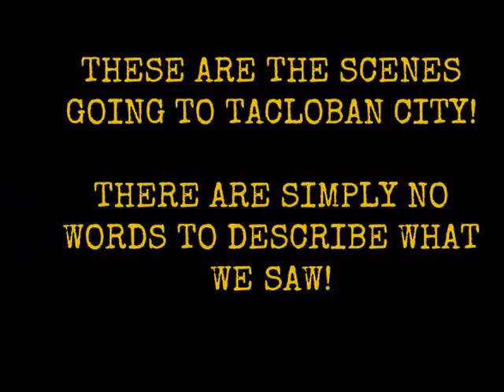OPERATION HOPE: TYPHOON YOLANDA WRECKAGE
These are clips from the mission trip of OPERATION HOPE DISASTER RESPONSE NETWORK this November 25 - December 1, 2013 in Leyte Province.  It's like one junk shop town!